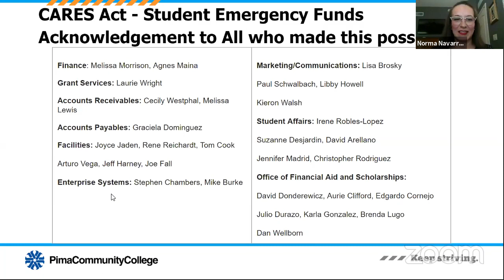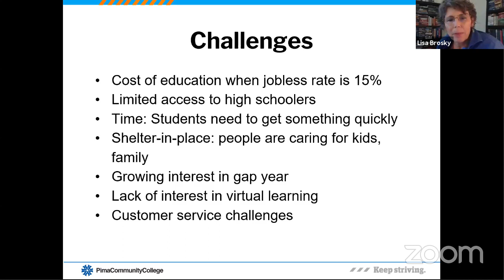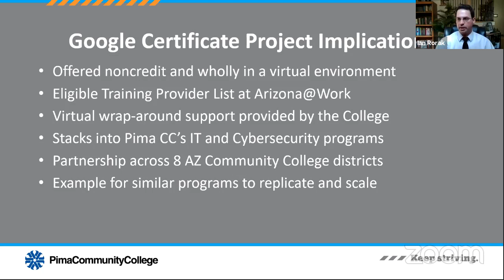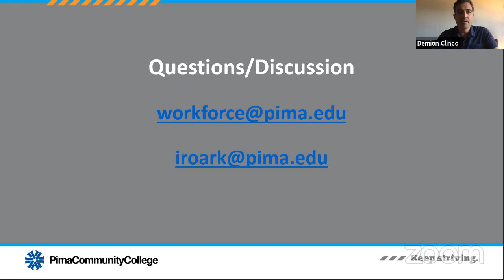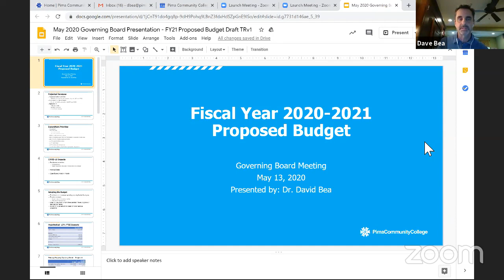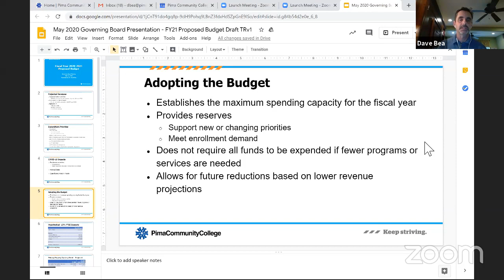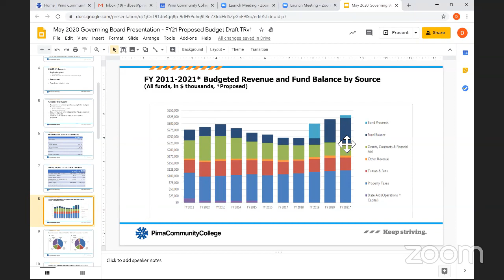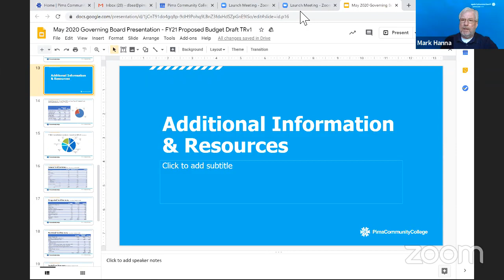PCC Governing Board Meeting May 13, 2020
Pima Community College Governing Board Meeting via Zoom